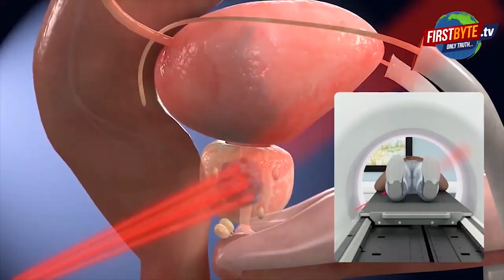डॉ.विदूषी अग्रवाल को मिले छह गोल्ड, बैच में प्रथम First byte.tv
मेडिकल कॉलेज का दीक्षांत समारोह आज

दीक्षांत समारोह के मौके पर मेडिकल कॉलेज में कार्यक्रम

शोभा यात्रा निकालकर किया कार्यक्रम का शुभारंभ

कॉलेज की छात्राओं ने प्रस्तुत की सरस्वती वंदना